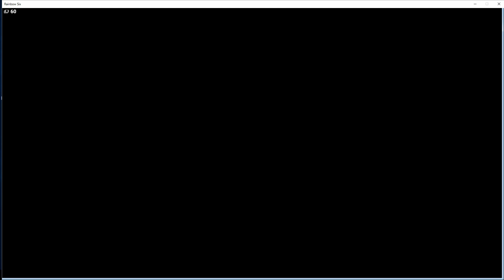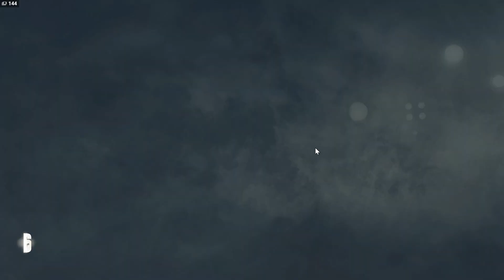SMGとドローンを活用してカジュアルで敵を倒す！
日本１位 父ノ背中

ニコニコ動画【http/